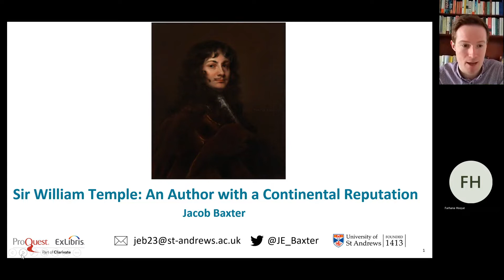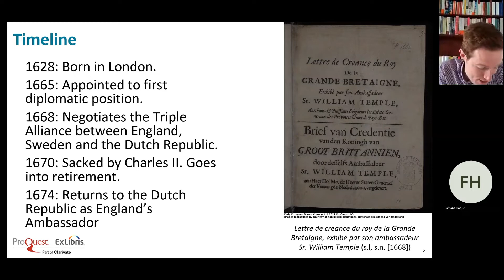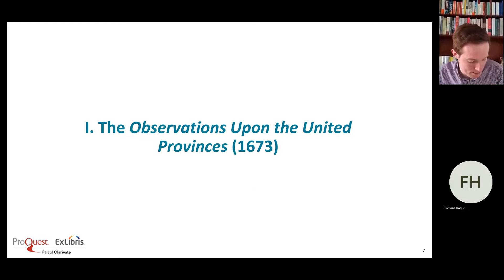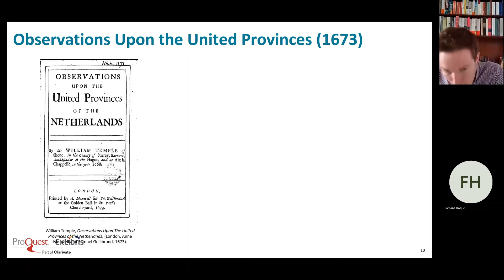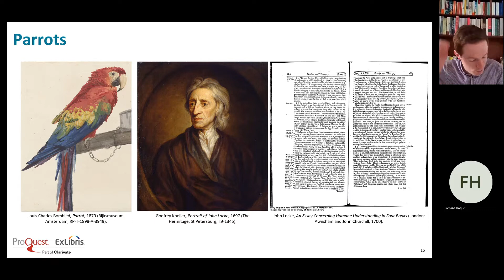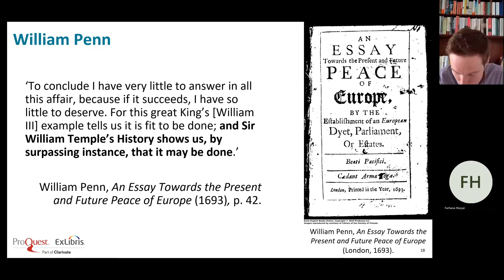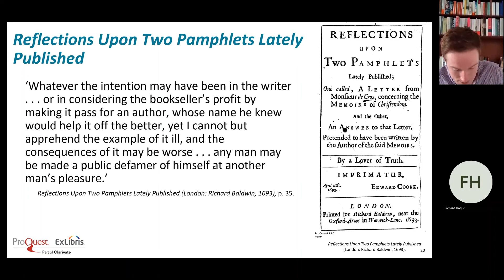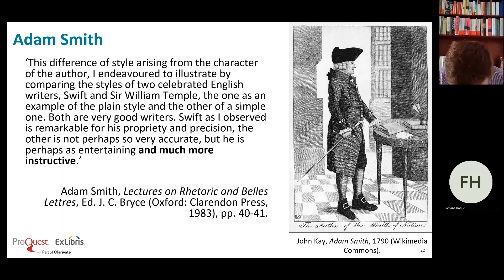Sir William Temple: An Author with a Continental Reputation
Jacob Baxter, PhD candidate at the University of St. Andrews, Scotland, tells us about his research focus on Sir William Temple, by way of describing Scotsman, James Boswell, who went to the Netherlands in 1763, to describe the Dutch Republic.  Due to depression and other circumstances, Boswell is unable to write about Rembrandt, Vermeer and the Dutch Golden Age, which had long since passed, and rather refers to Sir William Temple and the works he had written over 100 years prior, as being sufficient and worthy. Baxter then tells his story about Temple, and the history of his accomplishments, which he was able to discover and research, using ProQuest’s Early English Books Online and Early European Books.  These collections of rare books and incunabula, that ProQuest has been digitizing, in partnership with five national libraries in Europe, have many editions of Temple’s works, that have proved critical to Baxter’s research.